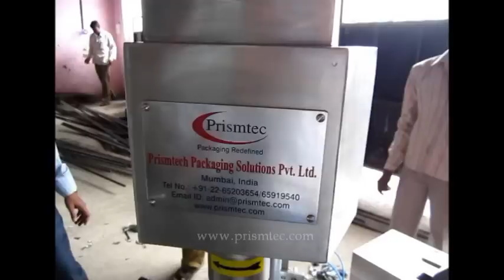Capping Machine for Metal Screw Caps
Prismtech Packaging Solutions Private Limited provides complete solutions in Packaging Equipments and Materials.
Filling Machines, Capping Machines, Labeling Machines, Turn Tables, Conveyors, Shrink Sleeve Applicators, Paste Filling Machines,

Thanks & Regards
For Prismtech Packaging Solutions Pvt. Ltd

Maulik Shah
Director